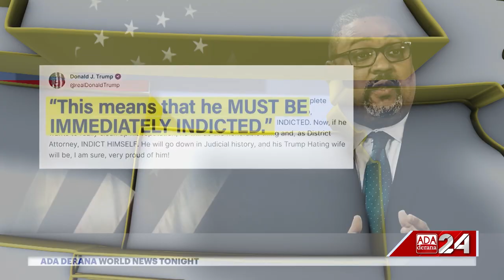Ada Derana World News Tonight |10th June 2024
➡️ Modi Sworn in as Prime Minister
➡️ Macron calls for snap election
➡️ SK blasts loudspeaker broadcasts at the North